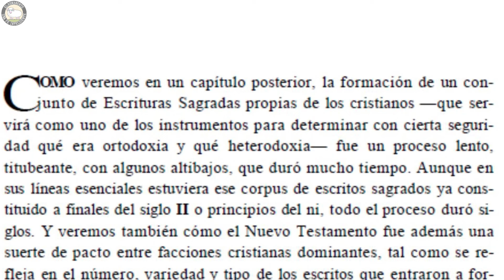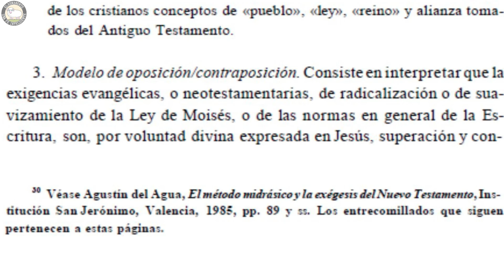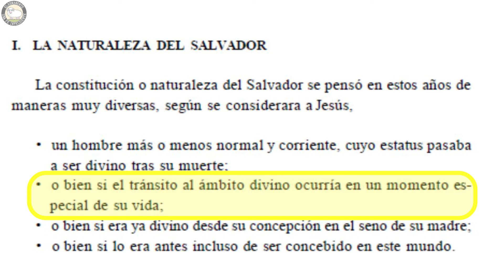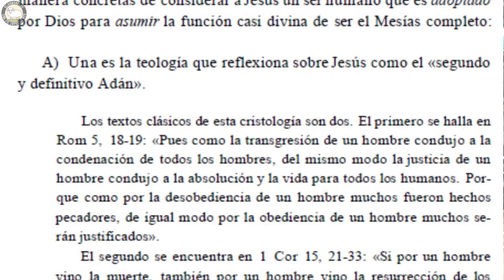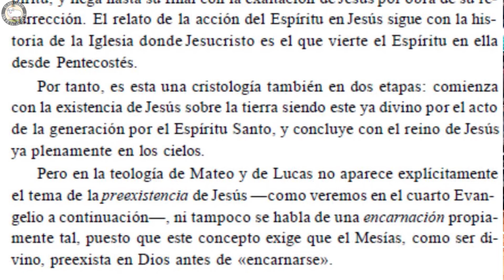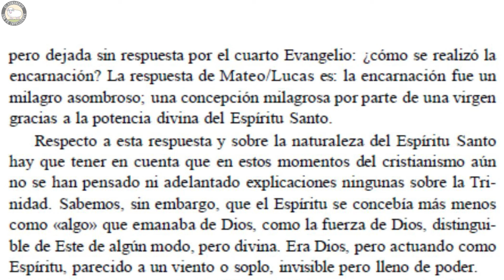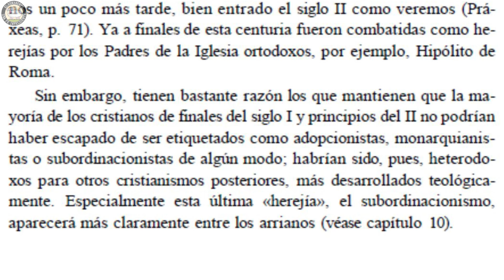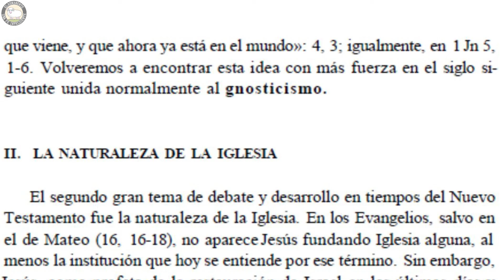Así es como Jesús FUE HECHO Dios (Cronología)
Casi todos creemos en la divinidad de Yeshúa (Jesús). Es un dogma de fe y esa convicción ha definido nuestras vidas. Pero en este video aprenderemos que bíblicamente, los apóstoles no pensaban que Yeshúa era divino, ni les causaba problema que el Mesías fuera solo un hombre (Aunque para nada común). Prepárate para el video mas controversial después de Edificio en Deconstrucción y aprende la cronología de como Jesús fue hecho Dios.

MENTIRAS HEREDADAS EP. 4

📧 Contactame